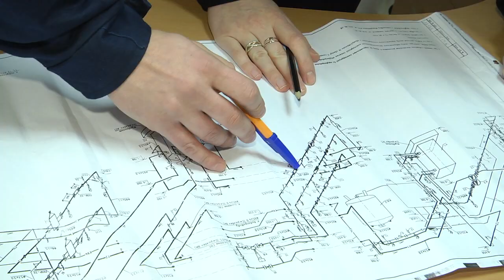Подготовка к зиме